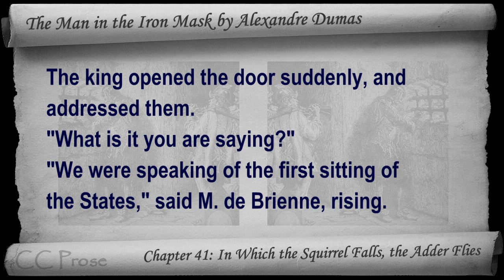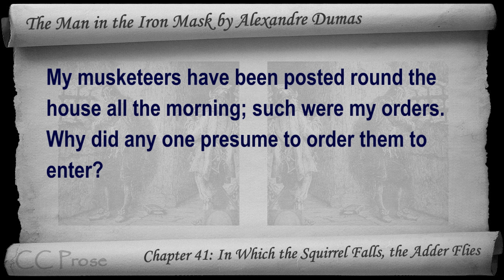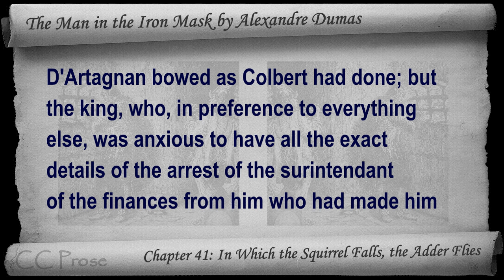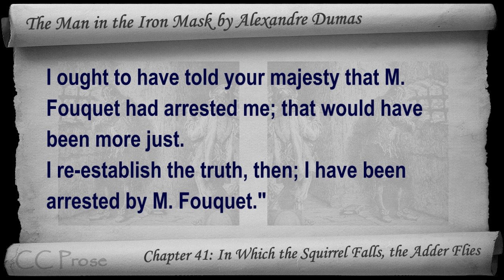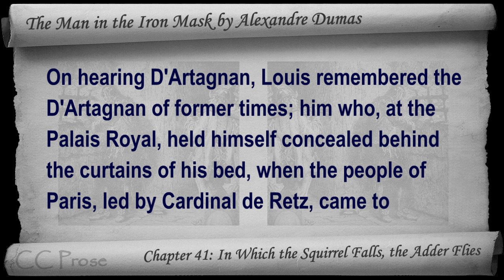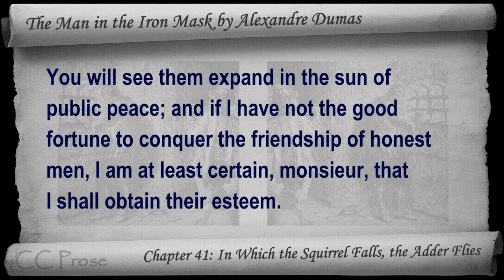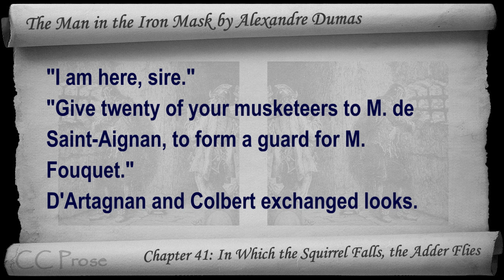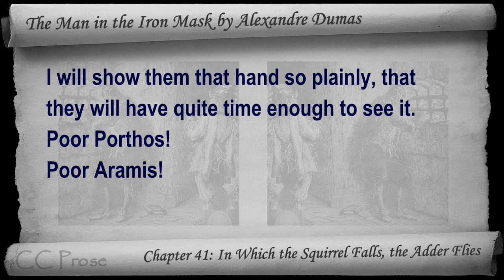Chapter 41 - The Man in the Iron Mask - In Which the Squirrel Falls, the Adder Flies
Chapter 41: In Which the Squirrel Falls, the Adder Flies. Classic Literature VideoBook with synchronized text, interactive transcript, and closed captions in multiple languages. Audio courtesy of Librivox. Read by Mark F. Smith.